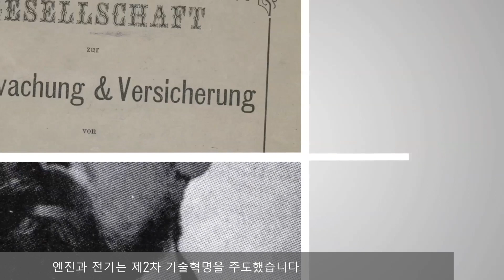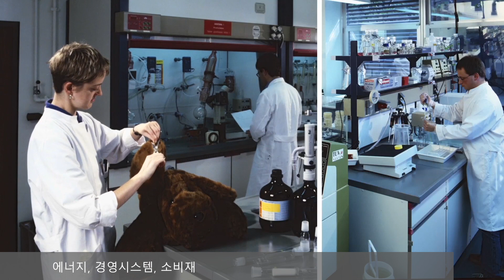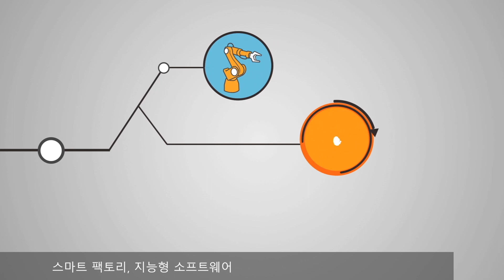TÜV SÜD The technological revolution(Korean subtitles)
제4차 기술혁명 시대를 맞아 인더스트리4.0, 스마트팩토리, 지능형 소프트웨어, 자율주행차량 등이 더 높은 생산성과 효율성으로 각광받고 있습니다. TÜV SÜD는 사람들이 이러한 신기술에 대해 확신을 가질 수 있도록 보다 안전한 세계를 만든다는 목표를 가지고 지속가능 솔루션을 제공해 드릴 것입니다.